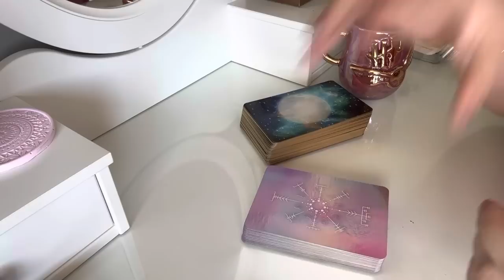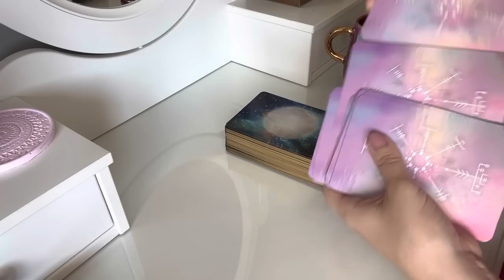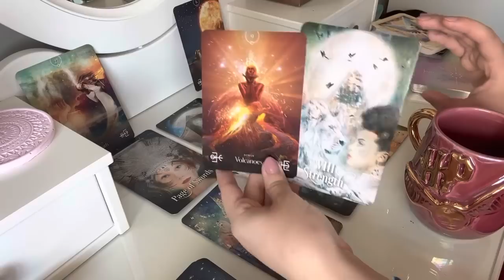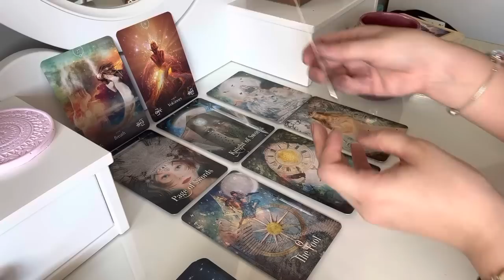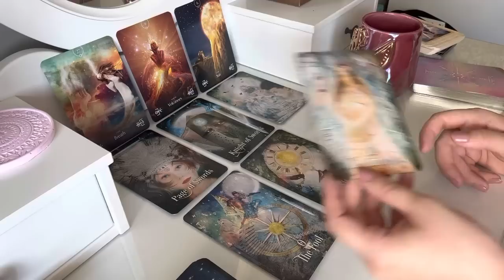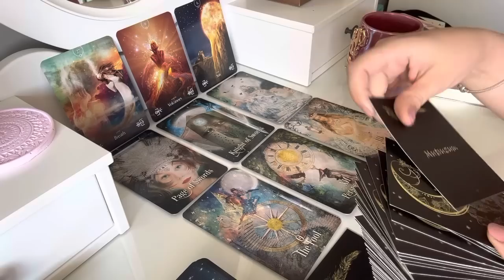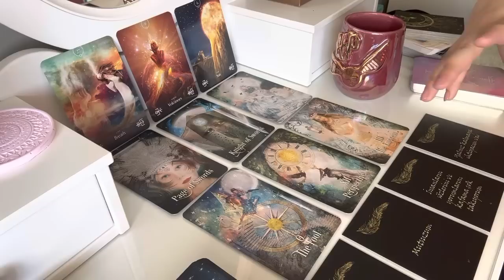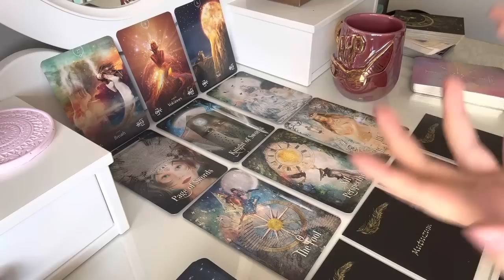🤫ŞU AN SANA SÖYLEMEK İSTEDİKLERİ.. 🩷 Tarot Okuması